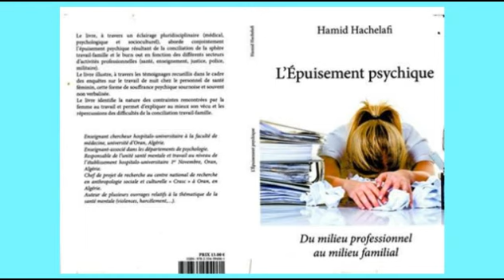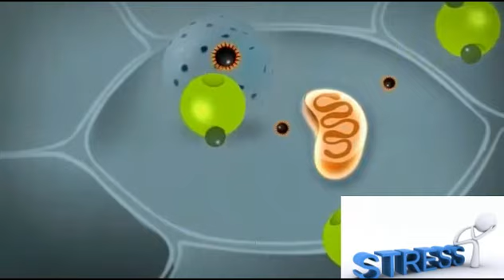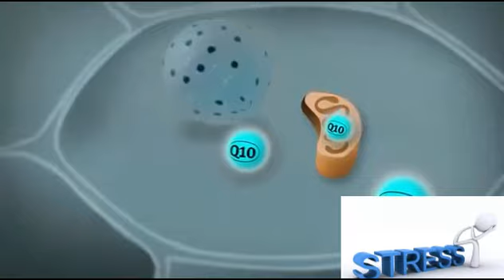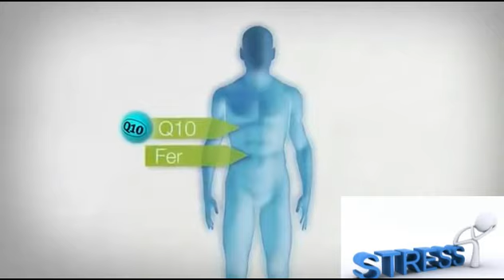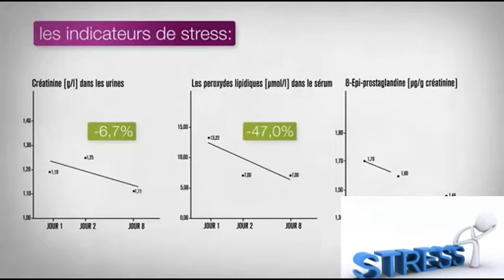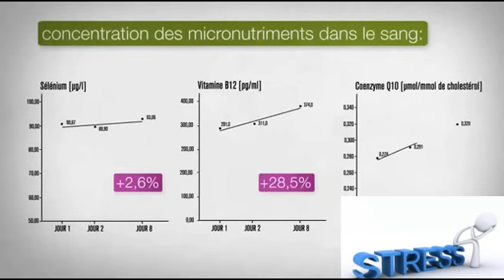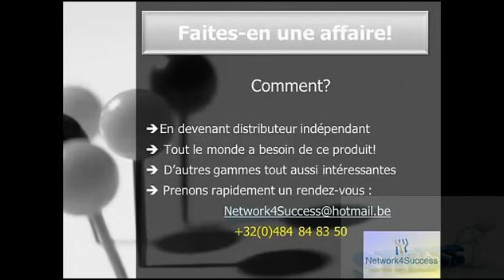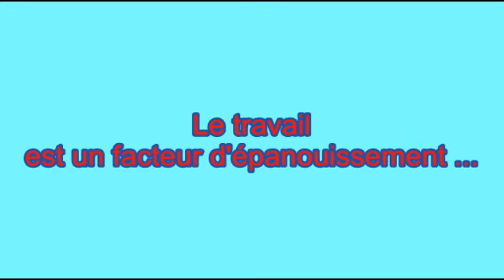Stress .Dr. Hachelafi Hamid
Comprendre la physiopathologie du stress sur l'organisme humain.